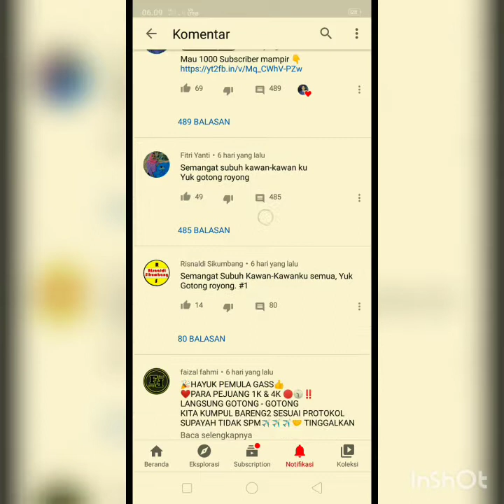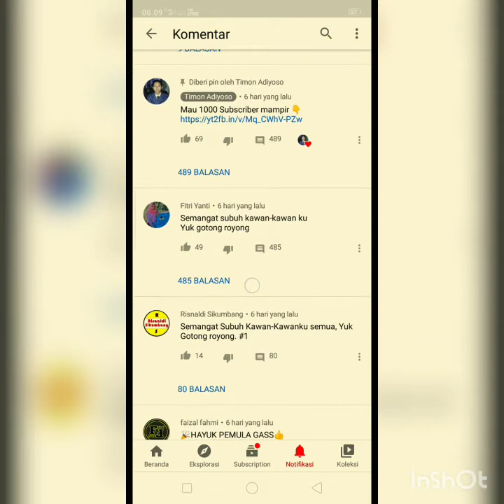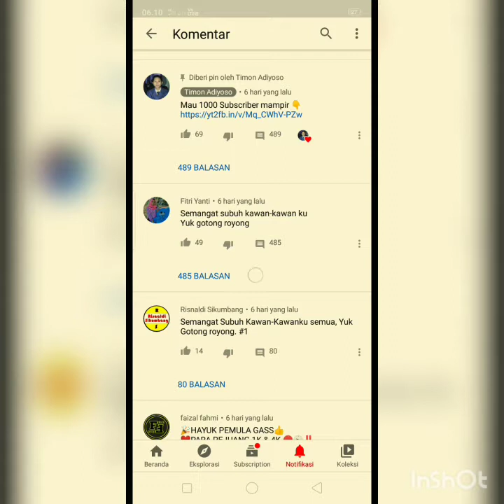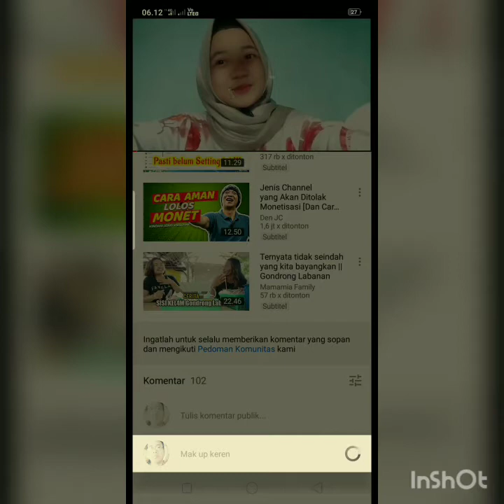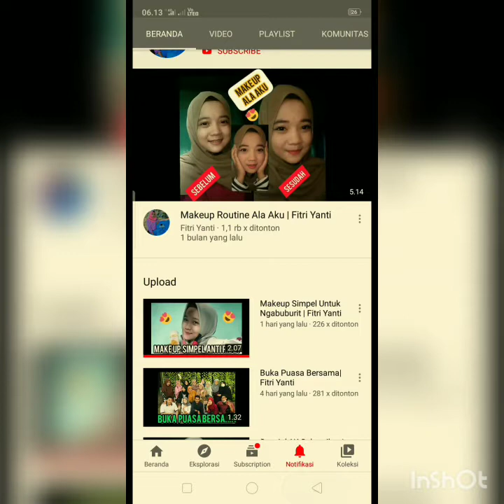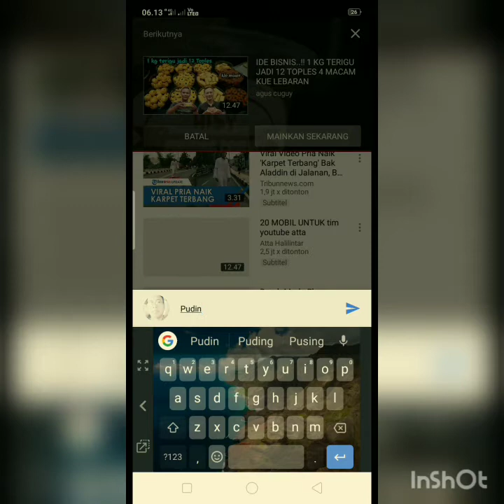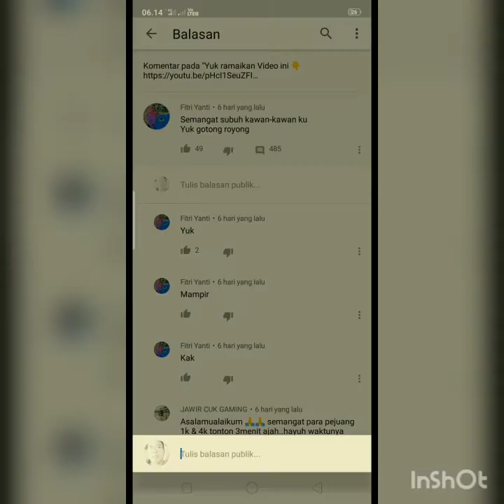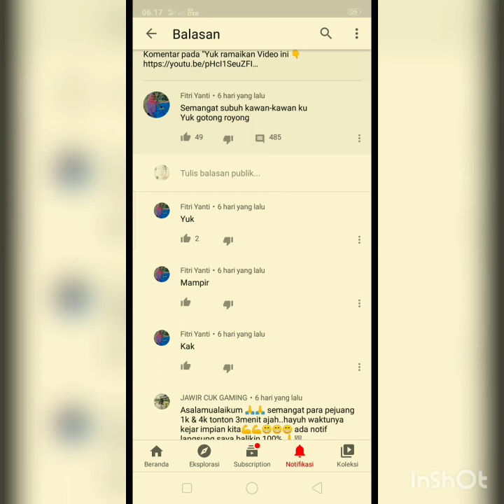Cara Menambah Subscrebe dan Jam Tayang//Untuk pemula youtuber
Asalamu':Alaikum..moga Vidio ini bermanfaat bagi para youtuber pemula...semangat temen"